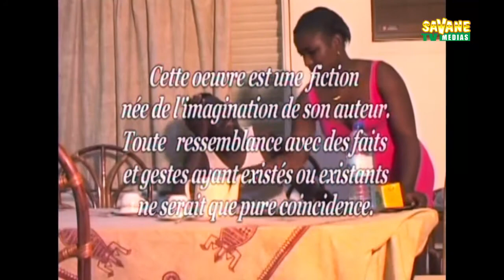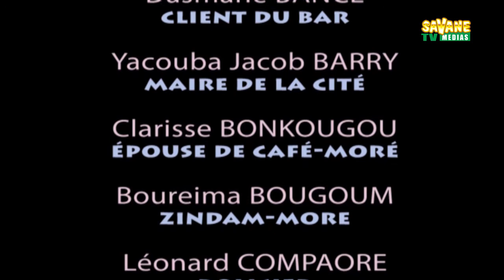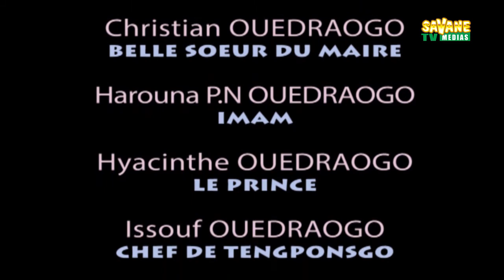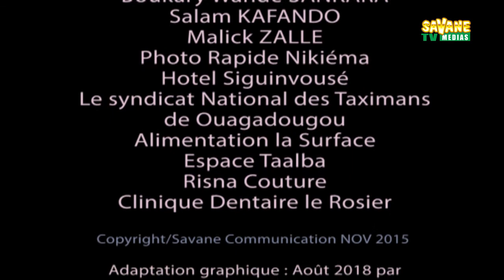CITE POURRIE 6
Votre série « 𝕿𝖊𝖒𝖕𝖔𝖔𝖘𝖌𝖔_𝖔𝖚_𝖑𝖆_𝕮𝖎𝖙é_𝖕𝖔𝖚𝖗𝖗𝖎𝖊 » est un feuilleton satirique qui dépeint une société africaine où lutte des classes, trafic d’influence et affaires louches se succèdent !
𝕿𝖊𝖒𝖕𝖔𝖔𝖘𝖌𝖔» dans ses interminables guéguerres avec ses administrés rebelles comme :
- la richissime 𝐇𝐚𝐛𝐢𝐛 𝐖𝐚𝐬𝐬é,
- le nouveau riche 𝐂𝐚𝐟é 𝐌𝐨𝐨𝐫é,
- l’ancien richard 𝐒𝐚𝐥𝐚𝐦 𝐍𝐨𝐛é𝐝𝐨,
- 𝐍’𝐛𝐚 𝐉é𝐫ô𝐦𝐞
-et le danseur international 𝐃𝐣𝐚𝐦’𝐬.